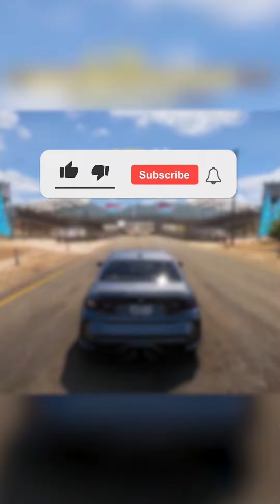Thrilling Professional Races in Forza Horizon 5!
Incredible Professional Races in Forza Horizon 5

Forza Horizon 5 brings you thrilling races among the pros, where the impossible becomes reality. Experience the excitement of top-tier competition as elite drivers push the limits in the ultimate racing game.